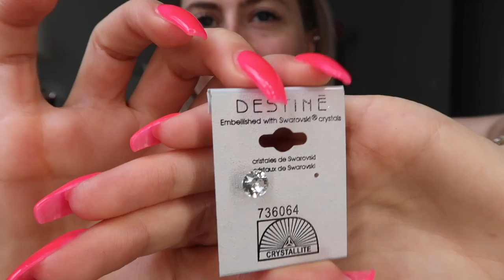my everyday jewelry collection (from Cartier, Louis Vuitton & Gucci …to Amazon lol)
FIND ME 🦋

LINKS 🔗
Sally Beauty Supply earrings
Luv AJ Baby Amalfi tube hoops
Luv AJ Amalfi tube hoops
Luv AJ Pave Chain Link huggies
Amazon huggie earrings

Vivienne Westwood Mini Bas Relief choker $210

Cartier 3.6mm Love white gold wedding band $1250
Cartier 5.5mm yellow gold Love ring $1820
**sorry I misspoke - I wear size 52 which is a US 6!

Amazon 2mm stacking ring $18
Amazon 3mm stacking ring $24
Amazon 3.5mm stacking ring $30
David Yurman Quatrefoil ring with diamonds $325
GucciGhost small (6mm) $295
GucciGhost medium (9mm) $320